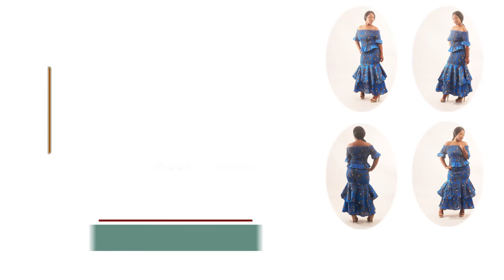Blue Peacock 2-Piece Elastic Skirt Set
Dramatic and feminine, this Blue Peacock 2-Piece Elastic Skirt Set makes a regal addition to any wardrobe.  The top has off-the-shoulder, circular flounce sleeves and a fitted, elastic bodice with a ruffle at the bottom.  The ankle-length mermaid skirt has a fitted, elastic waist and two ruffled layers.  Both the top and skirt feature a pattern of brown peacock feathers on a blue background.  The skirt is 39” in length and the waist and hips measure 22” flat and will stretch up to 48”.  The top is 17” in length with 11” sleeves.  The bust measures 24” flat and will stretch up to 50”.  Made in Ghana